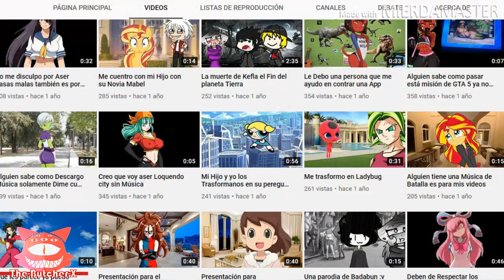.:LAS AVENTURAS DE GATA SEPSI KOKUENDERA:. | Loquendo (parodia +14)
Con este vídeo se podría decir que es mi primera "Aventura Loquendera", aunque empezando mal XD. Espero que les guste, y ojalá que los usuarios incluidos en este vídeo no se hayan ofendido o incomodado XD.
Saludos.

PD: No me pidan por favor que haga otro vídeo similar a esto, porque dependerá únicamente de mi criterio, y mi tiempo.

PD2: No soy mujer, así que no se emocionen XD